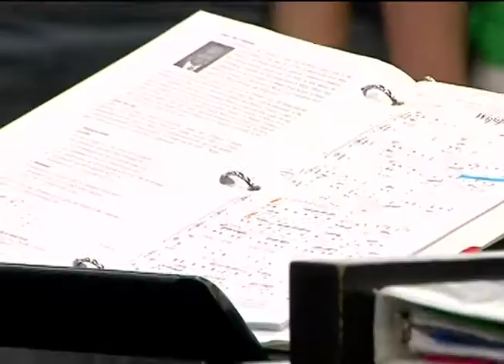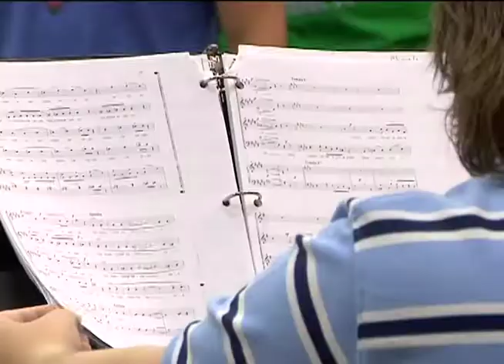Sound of music fills the halls at Canyon High School